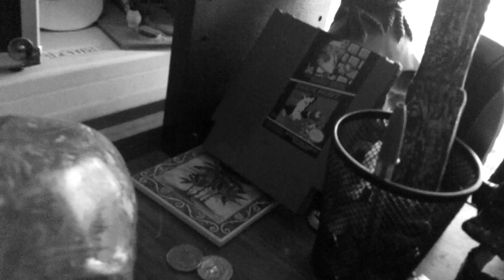Joey Cam:VSPS Updates "We Want You!"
Joey gives newest info on VSPS,and mentions we are looking for new members.